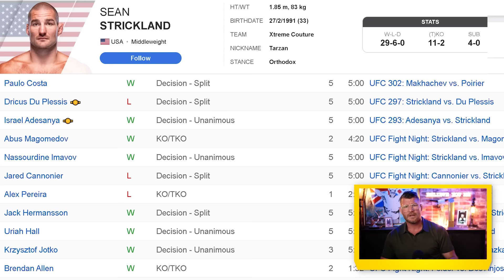BISPING reacts: Sean Strickland WINS SPLIT DECISION v Paulo Costa | CONTROVERSIAL SCORECARD? UFC 302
Michael Bisping's immediate reaction to Sean Strickland defeating Paul Costa by split decision due to one judges controversial scorecard.